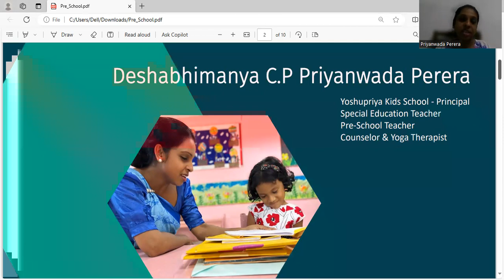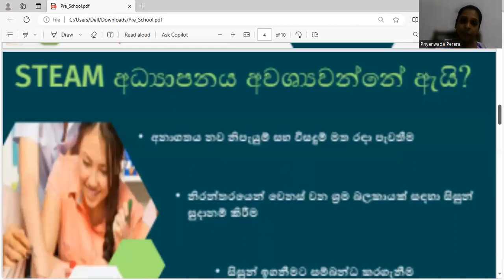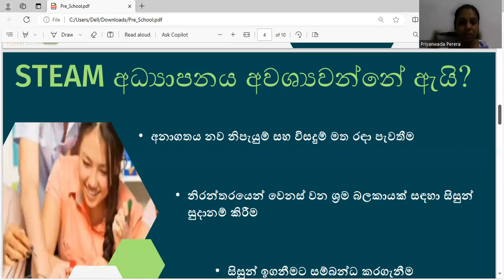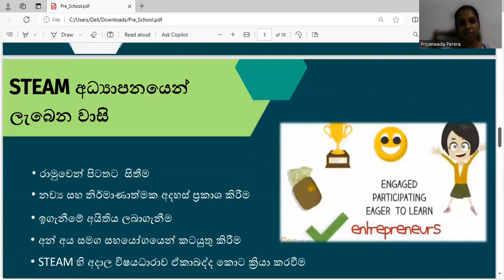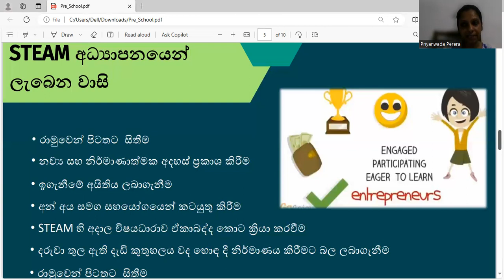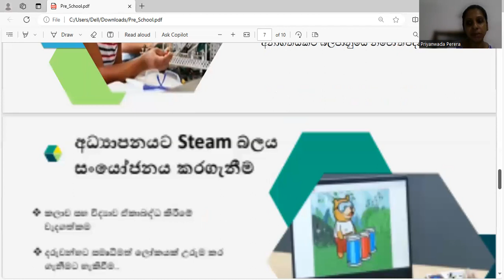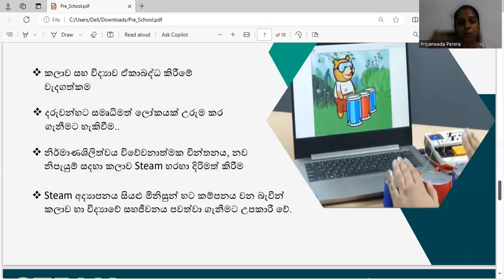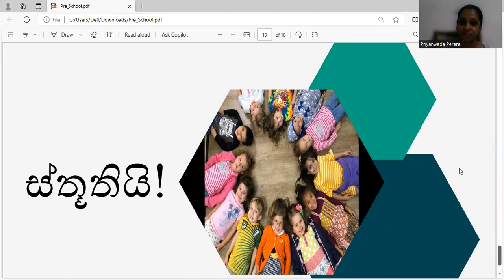Steam Education 1013/JAN/54 Priyanwada Perera